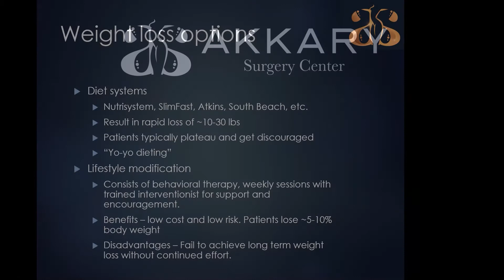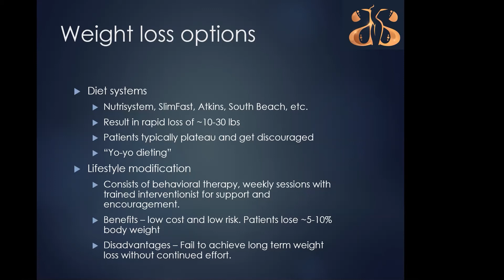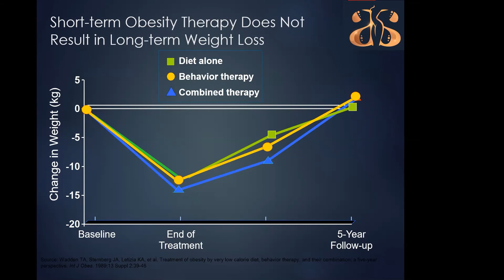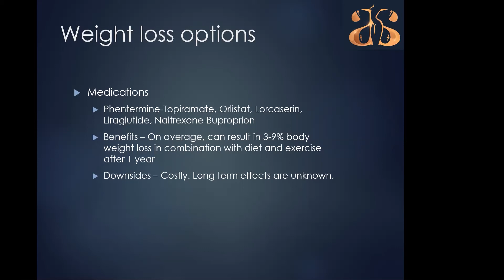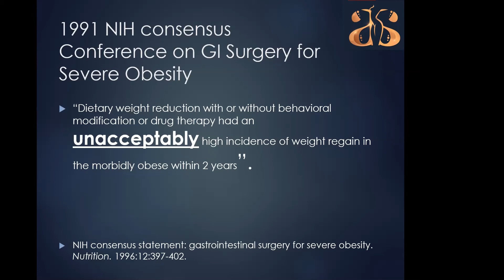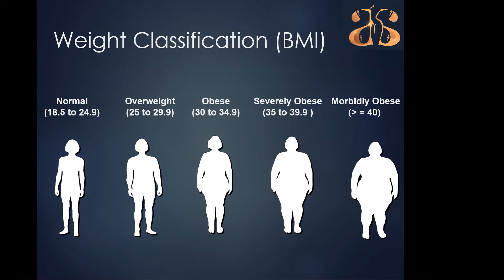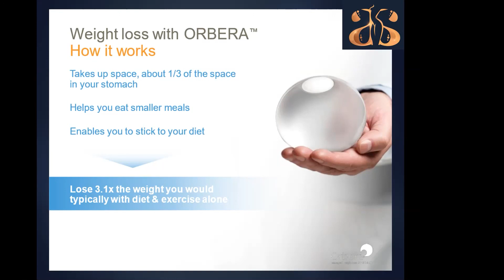Bariatric Surgery: Bariatric Seminar Part 2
Part 2 of Dr. Alon Geva's bariatric patient seminar from 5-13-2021